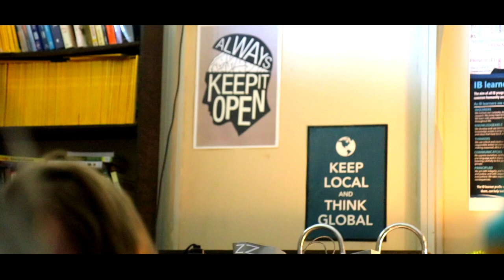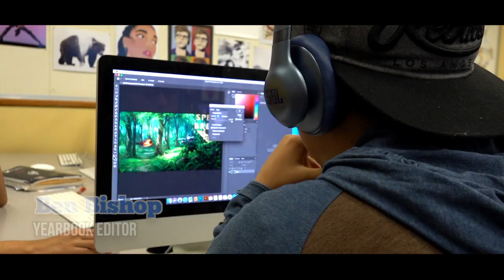Dos Pueblos High School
Promotional video for Dos Pueblos Senior High School in Goleta, California.

Directed/Edited by: Tara Woodard
Produced by:
Awan Haj
Gabby Paddick
Maggie Tang
Willy Tang
Kevin Ramirez
Kya Williams
and the students of DPNews